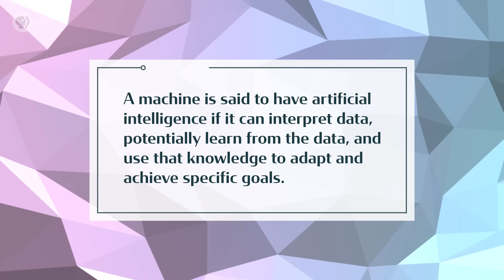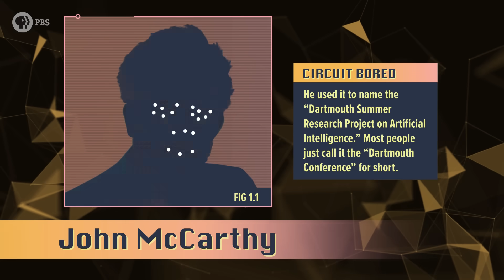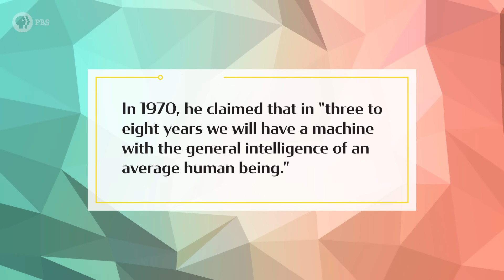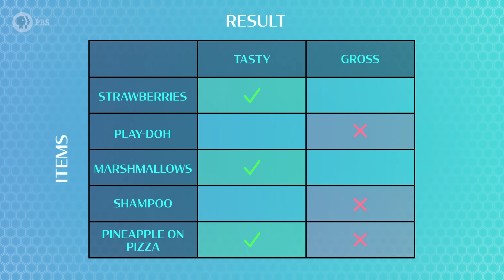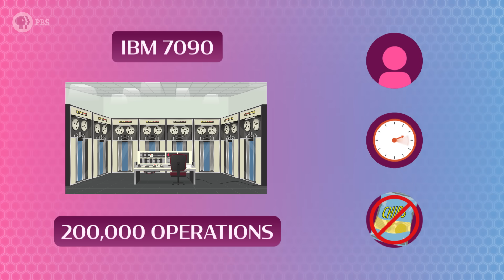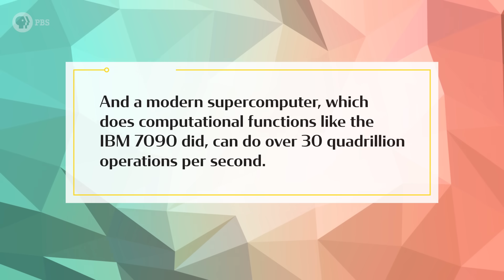What Is Artificial Intelligence? Crash Course AI #1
Artificial intelligence is everywhere and it's already making a huge impact on our lives. It's autocompleting texts on our cellphones, telling us which videos to watch on YouTube, beating us at video games, recognizing us in photos, ordering products in stores, driving cars, scheduling appointments, you get the idea. Today we're going to explain what AI can (and can't) do right now and explain how we got to where we are today.

Crash Course is produced in association with PBS Digital Studios.